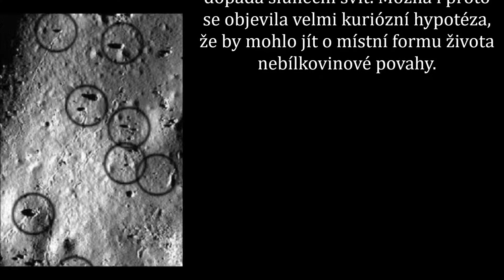Kde se na Měsíci vzaly „chodící“ kameny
Jak je možné, že po měsíčním povrchu se některé kameny samovolně pohybují?